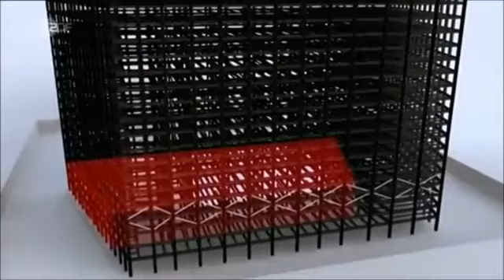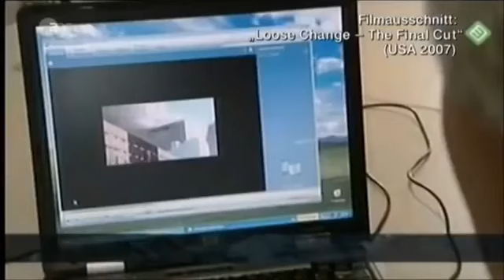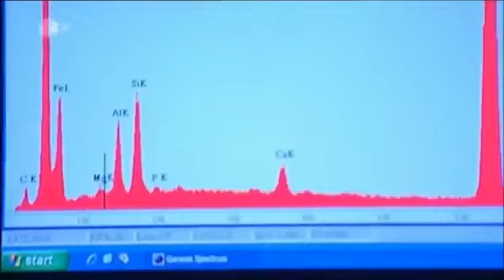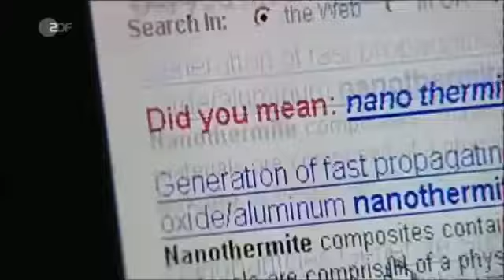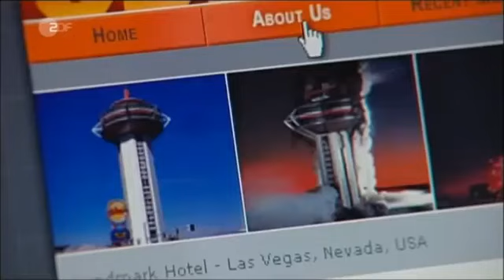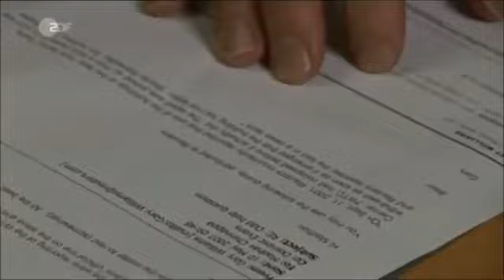Das Geheimnis des 3. Turms am 11. September 2001 in New York - ZDF Physik Feuerwehr Precht Welzer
Quelle des Beitrags:
ZDF